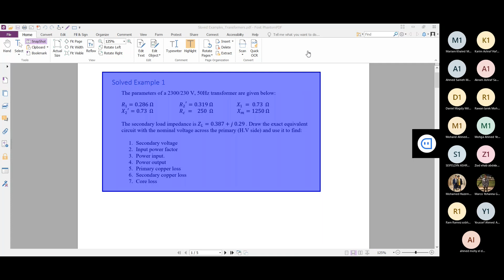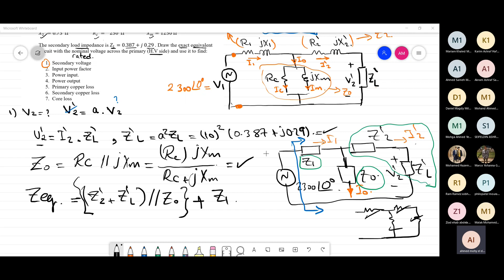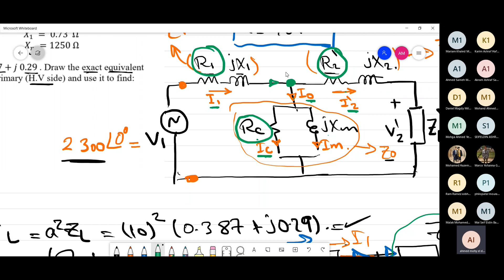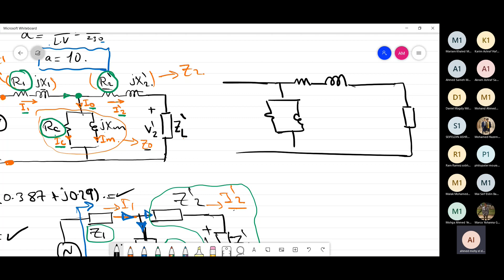Solved problem on transformers